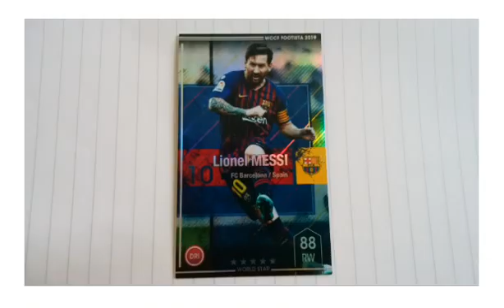歴代のサッカープレイヤー １6